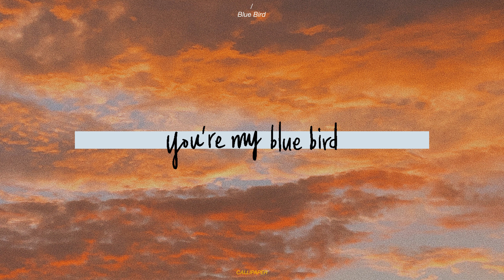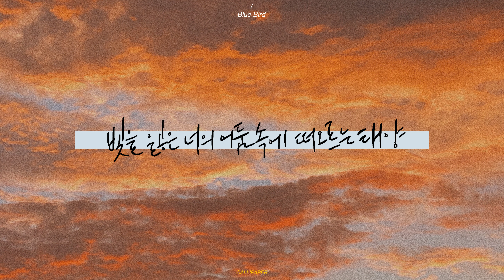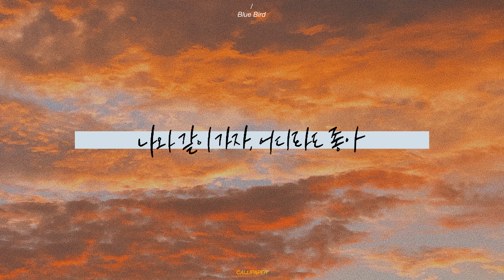솔라 (Solar of MAMAMOO) - Blue Bird [드라마 런온 OST] | 나와 같이 가자. 어디라도 좋아. 우리 둘만 있는 곳으로 | 손글씨 | 캘리그라피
[손글씨/캘리그라피/calligraphy/가사/lyrics] 솔라 (Solar of MAMAMOO) - Blue Bird [드라마 런온 OST]

You're my blue bird
끝도 없이 펼쳐진
저 하늘 너머로 가지 못하네
It's too tough day
쉴 곳 없던 마음 위로
크게 내쉰 한숨 주워 담고
눈물 젖은 날개짓 해

Hey, my blue bird 어디가 좋을까
지난날도 다 지워버리고
나와 같이 가자 어디라도 좋아
우리 둘만 있는 곳으로

그림처럼 그려진
하늘은 없다는 표정이지만
난 그걸 느껴 너의 날개는 멀리로
가려 한다는 걸 꿈꾸고 있는 걸

빛을 잃은 너의 어둠 속에 떠오르는 태양
그게 나이기를 원하는 걸 이젠 알았어
힘겹게 버텨 온 상처 가득한 날들
내 품에 안겨 잊어내고